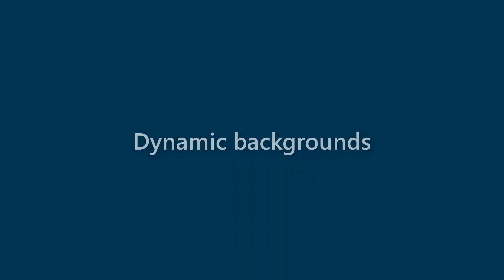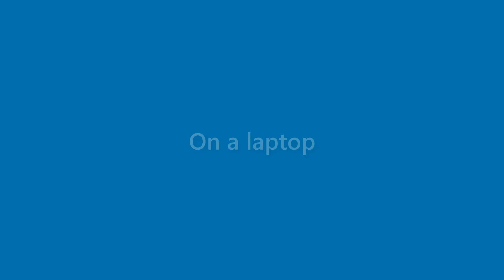Presley Mckinney - appearance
Name Look - Presley Mckinney - appearance. In this video we present "Presley Mckinney" name look and feel in various scenarios.
This video will cover:
How does "Presley Mckinney" look as a personal letterhead?
How does "Presley Mckinney" look on a business card?
How does "Presley Mckinney" look on a computer/laptop screen?
How does "Presley Mckinney" look with different background colors?
How does "Presley Mckinney" look with various fonts?